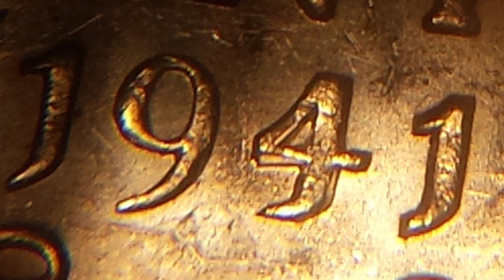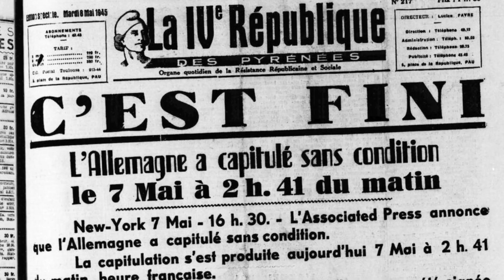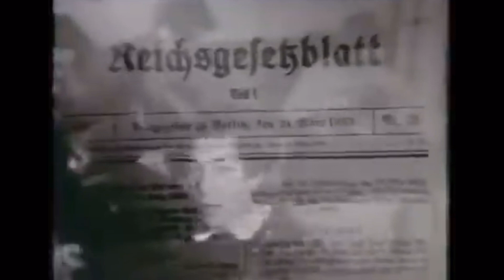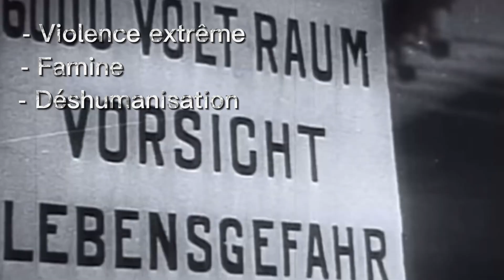La 2nd guerre mondiale || Une guerre d’anéantissement